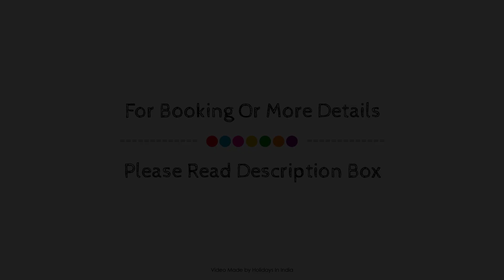Hotel Mansarovar, Ahmedabad, India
About Property:
Located in Maninagar, Hotel Mansarovar is a perfect starting point from which to explore Ahmedabad. The property offers guests a range of services and amenities designed to provide comfort and convenience. Service-minded staff will welcome and guide you at Hotel Mansarovar. Each guestroom is elegantly furnished and equipped with handy amenities. The property offers various recreational opportunities. Convenience and comfort make Hotel Mansarovar the perfect choice for your stay in Ahmedabad.
Searching For
1. Hotel Mansarovar - Ahmedabad
2. Hotel Mansarovar - Ahmedabad Virtual Tour
3. Hotel Mansarovar - Ahmedabad Rooms
4. Hotel Mansarovar - Ahmedabad Amenities
5. Hotel Mansarovar - Ahmedabad Videos
6. Hotel Mansarovar - Ahmedabad Offers
7. Hotel Mansarovar - Ahmedabad Deals
Audio Credit:
Track Title: Blank Slate
Artist: VYEN